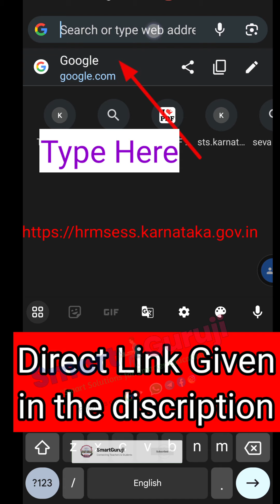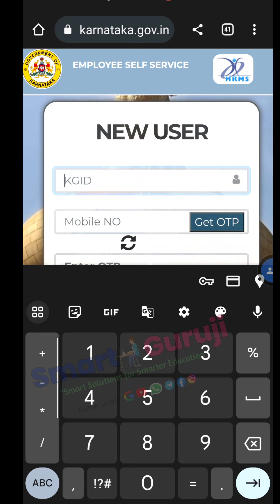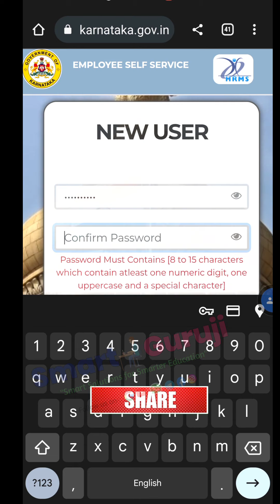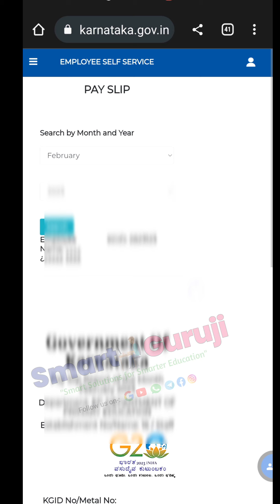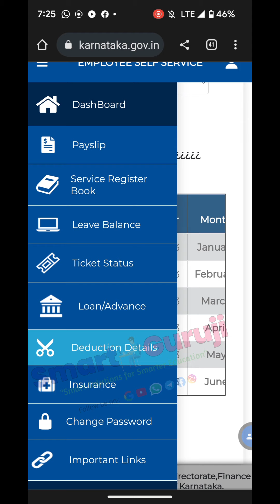Inside the HRMS ESS Facility: Unlocking Benefits for Karnataka Government Servants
HRMS ESS PAY SLIP, Deduction Facility for Karnataka Govt Servants

In today's video, we will be diving into the topic of the Employee Self-Service (ESS) facility available in the HRMS for Karnataka Government Servants. If you're a government employee in Karnataka or aspiring to be one, this video is tailored just for you. We will explore the functionalities and benefits of the HRMS ESS facility, empowering you to make the most of this efficient and user-friendly platform.

Understanding HRMS ESS for Karnataka Government Servants]
To start off, we will provide you with a comprehensive understanding of the HRMS ESS facility and its significance for Karnataka government servants. We'll explain how this system streamlines various HR processes, such as leave management, salary details, income tax statements, and more. Understanding the features and scope of the HRMS ESS will help you appreciate its value in simplifying administrative tasks and enhancing employee experience.

We understand the importance of data privacy and security in today's digital age. Therefore, we'll discuss the security measures implemented in the HRMS ESS portal to safeguard your personal information. We'll provide tips on creating strong passwords, adhering to cybersecurity best practices, and being cautious while accessing your HR-related data.

As we conclude this video, we hope that you now have a clear understanding of the HRMS ESS facility available for Karnataka government servants. By leveraging the features and functionalities offered by this platform, you can simplify your administrative tasks, access important information conveniently, and enhance your overall employee experience. Remember to stay updated with any new features or updates to ensure you're making the most of this valuable resource.
hrmssalary slip
hrms in kannada
Employee service book details
employee self service
Karnataka Government Servants